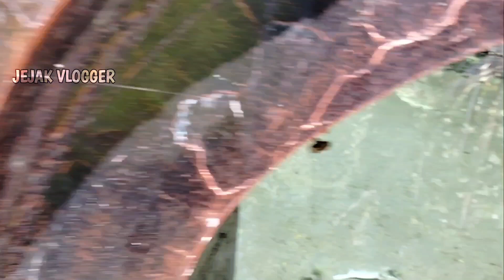WISATA TERBENGKALAI‼️SARANG GENDERUWO-MATA AIR YANG LANGSUNG TERHUBUNG DENGAN PANTAI SELATAN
SUMBER UBALAN PLOSOKLATEN KEDIRI YANG DULU RAMAI WISATAWAN MAUPUN PENGUNJUNG DAN TERKENAL SETIAP HARI MINGGU SELALU ADA KONSER DANGDUT KINI HARUS TERBENGKALAI DAN BAHKAN DI JADIKAN SARANG MAHKLUK ASTRAL TERUTAMA GENDERUWO BAHKAN ADA JUGA YANG NEKAT MENGAKHIRI HIDUPNYA DI TEMPAT INI DENGAN CARA BUNDIR DI POHON SELAIN ITU SUMBER MATA AIR YANG KELUAR DI PERCAYA LANGSUNG TERHUBUNG DENGAN PANTAI SELATAN YANG MENJADI LOKASI KERAJAAN DARI NYI RORO KIDUL